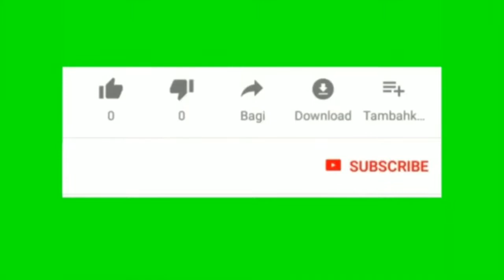IKAN CUPANG BETINA BUANG TELUR SENDIRI SEBELUM DI BREED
Penyebab ikan cupang betina buang telur sendiri
1.terlalu sering ganti air
2.telur sudah terlalu matang dan telat untuk d pijah
3.jangan sering di sandingkan dengan ikan cupang jantan